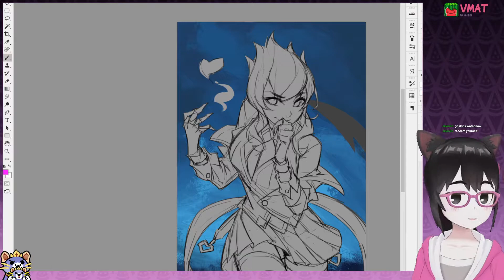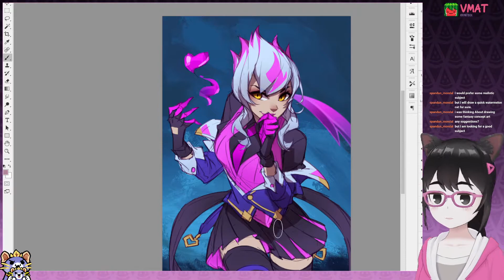[Speedpaint] Battle Academia Evelynn